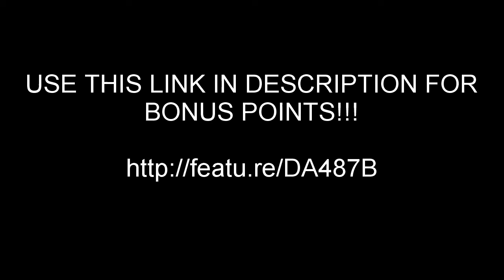WORLDS BIGGEST COMEBACK :: Clash Royale :: MAGICAL CHEST REWARD!!